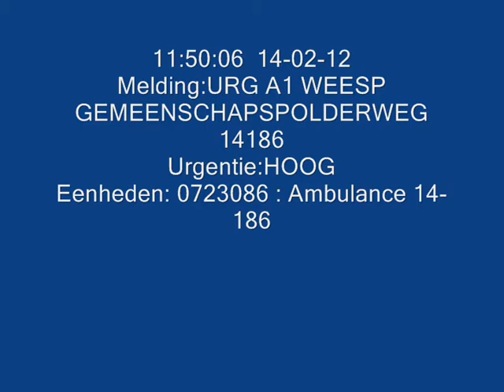URG A1 WEESP GEMEENSCHAPSPOLDERWEG 14186 (#396)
Ambulance 14-186 komt met soed aan bij een incident in een bedrijf aan de Gemeenschapspolderweg in weesp